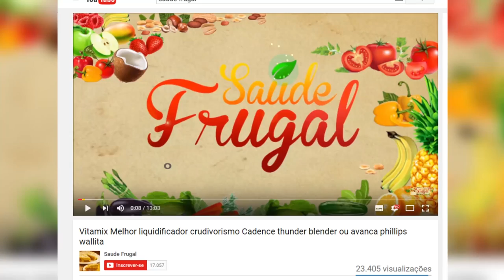MINHA GELADEIRA! O QUE EU COMO EM DIETA RAW FOOD CRUA VEG FRUGAL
Eduardo Corassa, do site Saúde Frugal, mostra a sua dispensa e como armazena seus alimentos para uma semana ou mais, mostrando o que, e como, comprar de alimentos para ter uma vida saudável e coerente com o nosso planeta.

Jejum - A cirurgia da natureza, Vivendo de frutas, A cura pela alimentação vegetal e atletas veganos!